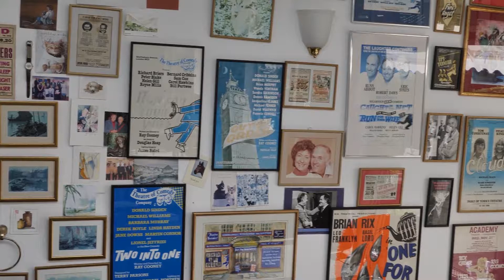APARTMENT ARTSHOW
The Apartment - Art Show
A1 Studio - Bow Arts Trust
A number of prior contributors together with some new artists to interpret and conceive a work based on the theme At home in Bow